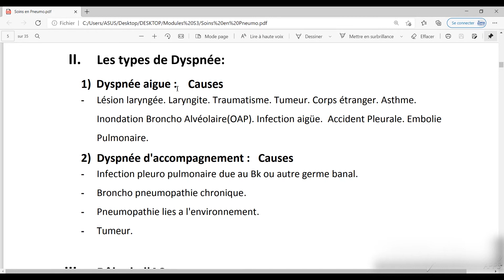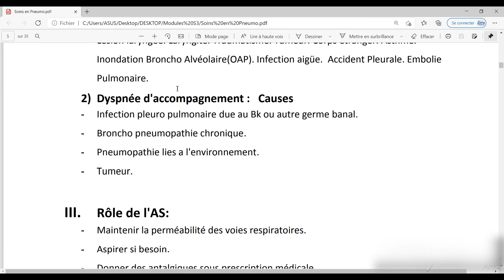PNEUMO-PHTISIO 2 - Mr.BENSOUKEHAL